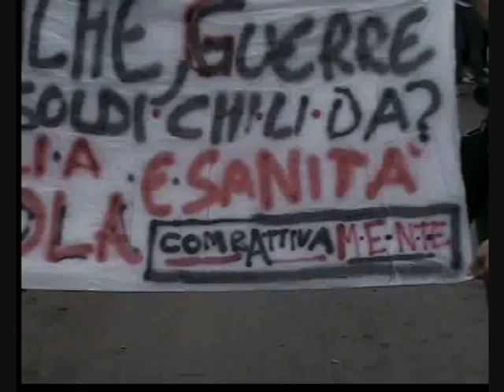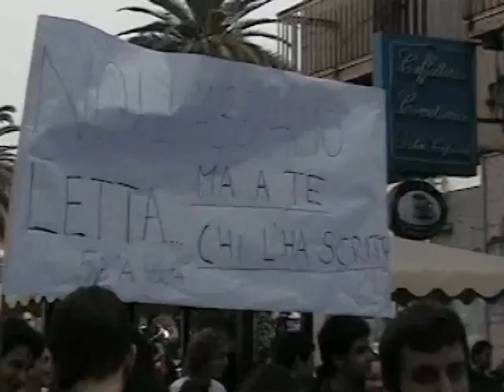Reggio Calabria: COGITO ERGO PROTESTO!!! 1/2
Manifestazione del 30 ottobre 2008 a Reggio Calabria contro i tagli alla scuola pubblica...NOI LA CRISI NON LA PAGHIAMO!!!